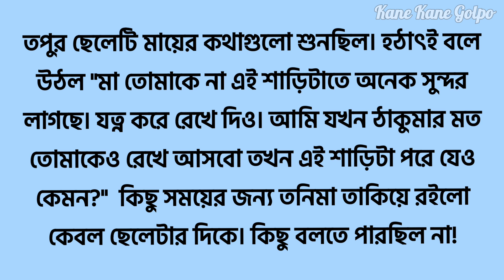বৃদ্ধাশ্রম/Old age Home/Bengali short story/sad story/ Heart touching story/Short stories/বাংলা গল্প